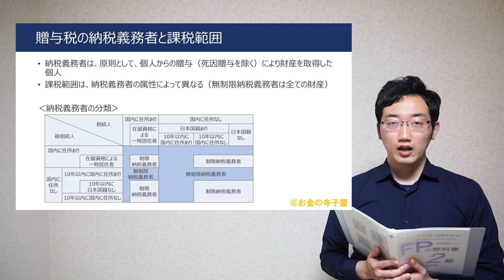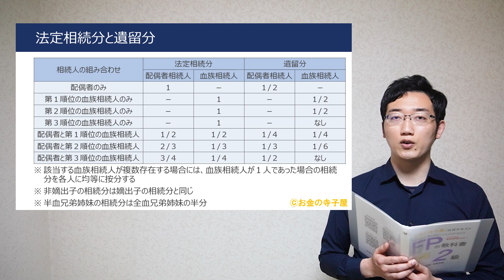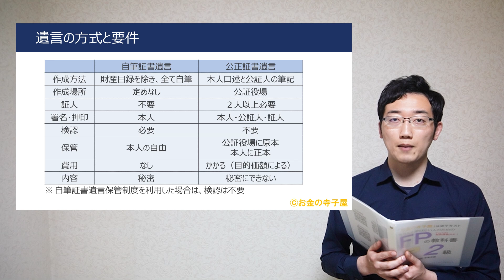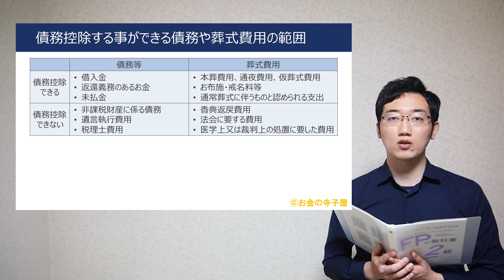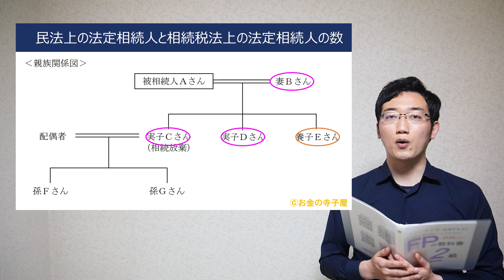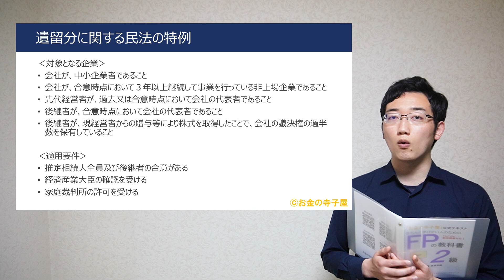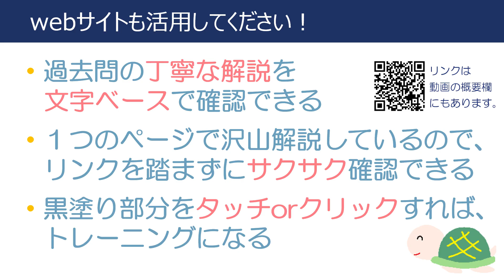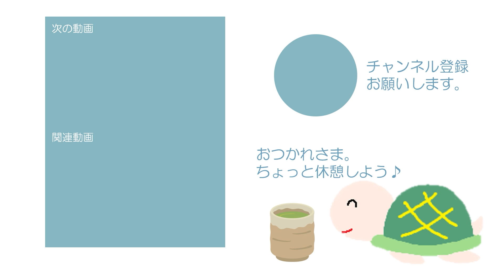【FP2級過去問解説】2023年５月学科問51～60（相続）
一番人気サービス！無料なのに手厚い！